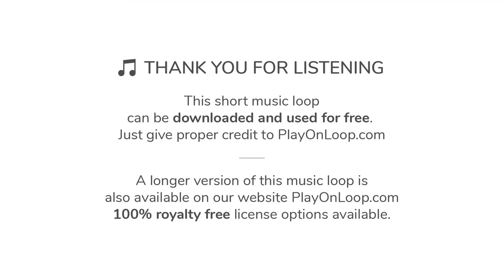♫ Emotional Music for Storytelling Videos | Royalty Free Music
A light, gentle and joyful ambient / pop background music loop. Delicate, smooth and appealing, ideal for storytelling videos, commercials and advertising, motivational, family and life, romantic trailers and more.

∎∎∎ DOWNLOAD STORYTELLING MUSIC FOR VIDEOS, APPS AND GAMES ∎∎∎

To use this instrumental storytelling music titled “Blooming”, you have two choices:

1) Download the short looped version that you can hear in this video for FREE here (we only ask to give proper credit to PlayOnLoop.com in return):

2) Purchase a license for the longer version of this instrumental music on our website PlayOnLoop.com (no credit required, 100% royalty free license):

More music for storytelling videos and other media is available in our website PlayOnLoop.com, check the following link to download more music: